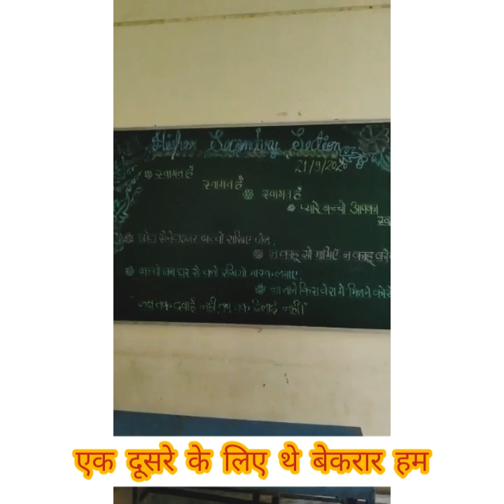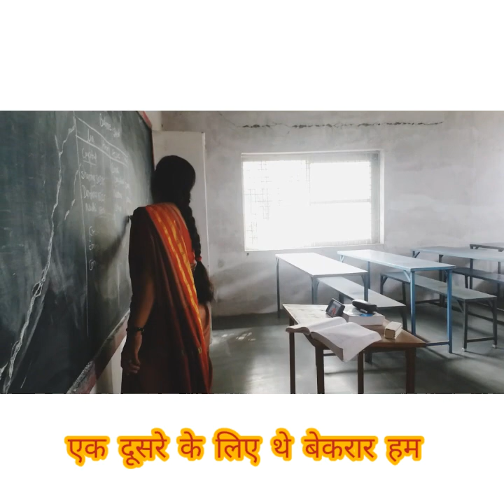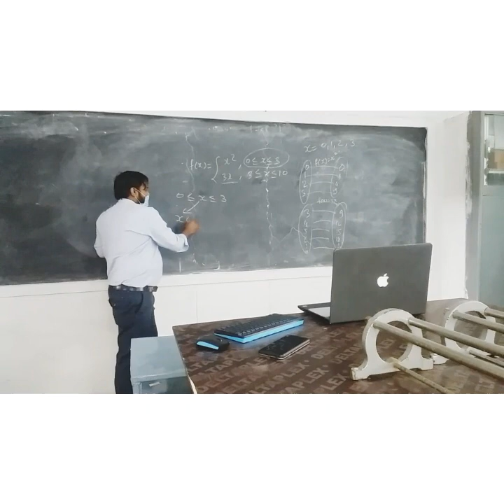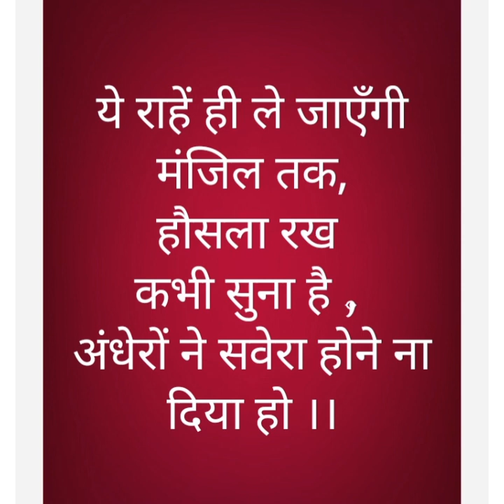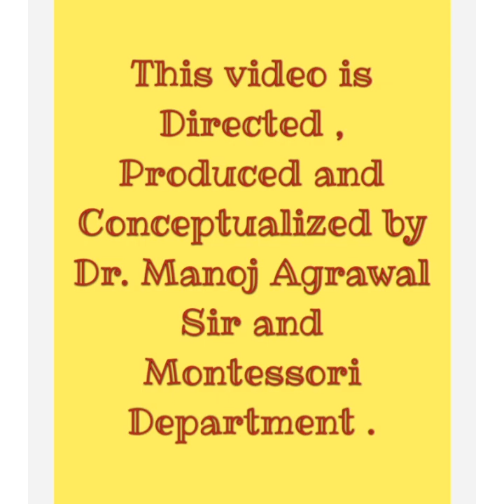First day of school after 6 months of COVID-19 Unlock-4